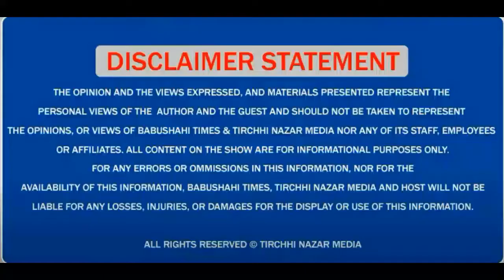ਐਸਜੀਪੀਸੀ ਮੈਂਬਰ ਤੇ ਸਾਬਕਾ ਕਮੇਟੀ ਮੈਂਬਰ ਬਲਦੇਵ ਸਿੰਘ ਚੂੰਘਾਂ ਨੇ ਸੁਖਬੀਰ ਬਾਦਲ ਦੀ ਪ੍ਰਧਾਨਗੀ ਵਿਰੁੱਧ ਖੋਲਿਆ ਮੋਰਚਾ